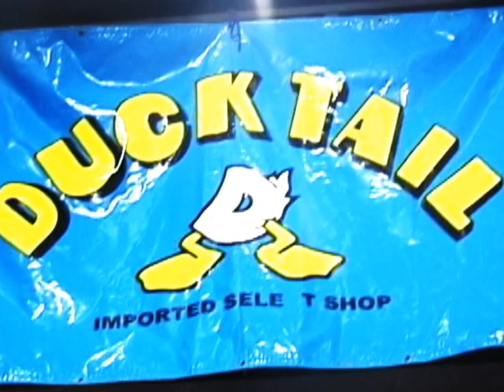B1 CHAMPIONSHIP FINAL 2009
B1 CHAMPIONSHIP  FINAL 2009 / Edit By Prince(ICHIGEKI)